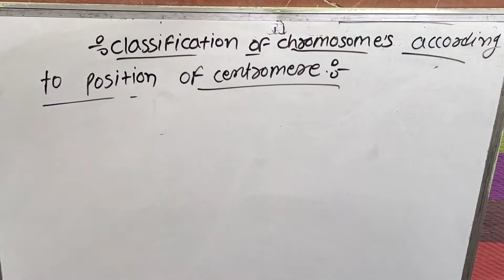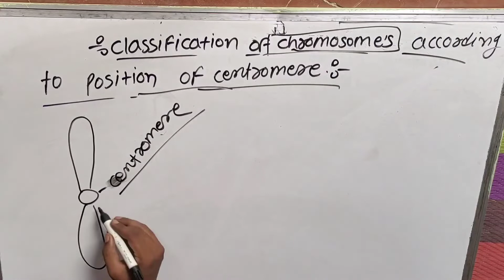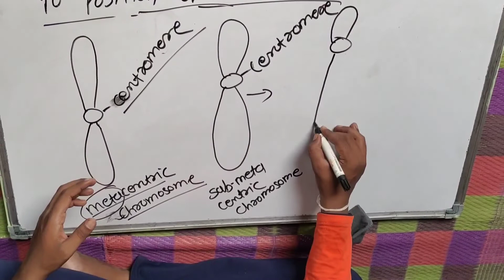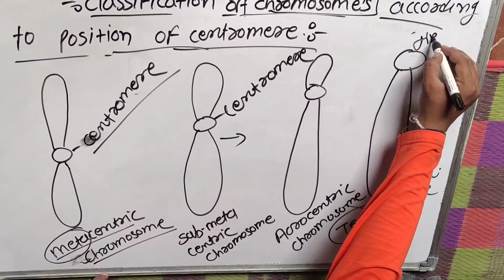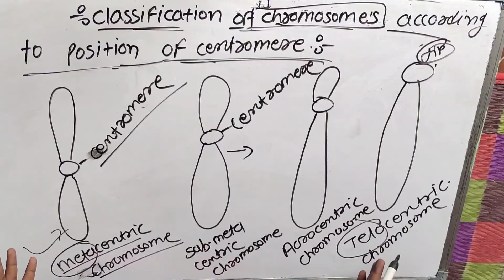classification of chromosome according to centromere || genetics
|| classification of chromosome according to centromere || Inheritance and variations class 12||principle Genetics|| Anuvanashik|. || part -5